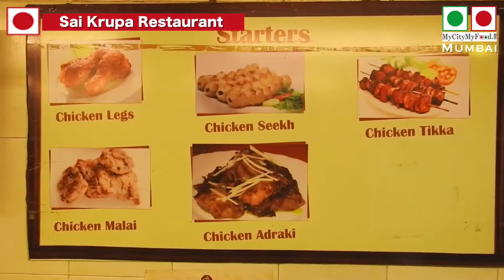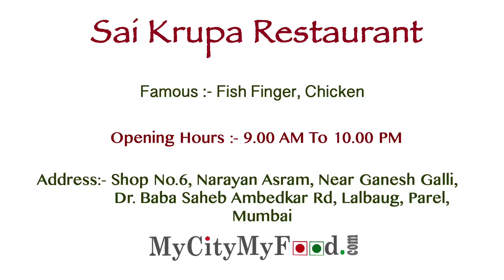Sai Krupa Lalbaug | साईकृपा लालबाग | best indian food